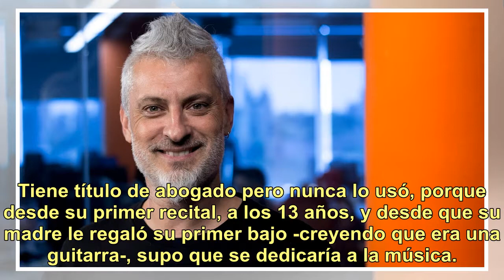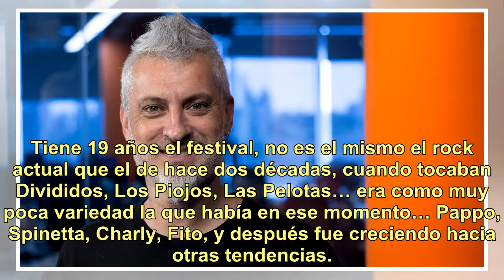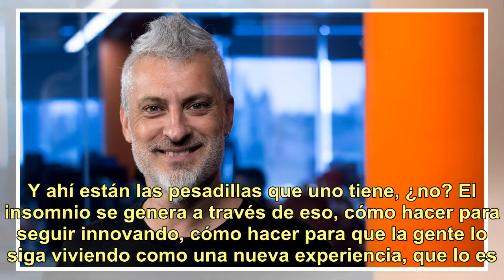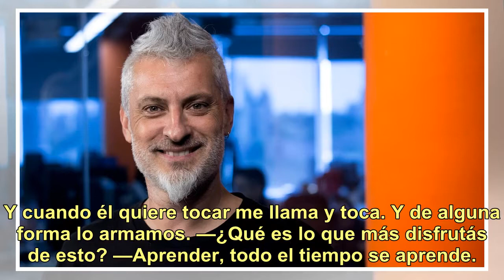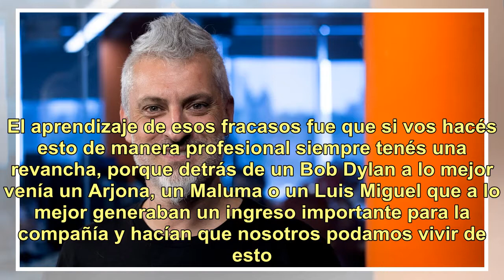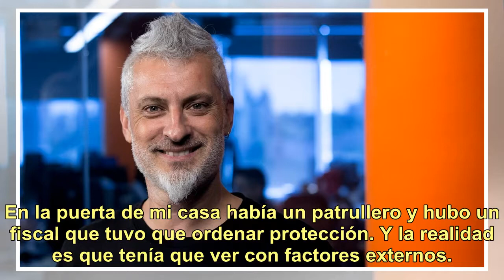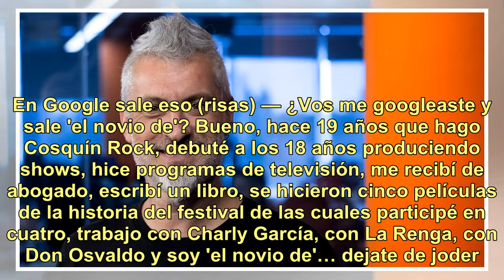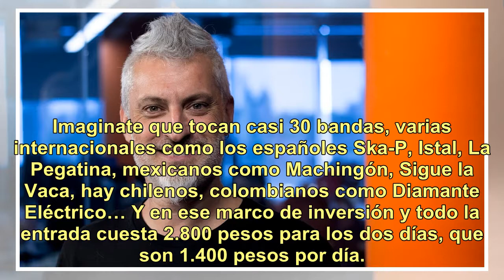José Palazzo: "Hay artistas que si hubieran tenido más contacto con el fracaso serían mucho más h...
José Palazzo: "Hay artistas que si hubieran tenido más contacto con el fracaso serían mucho más humildes"

Se reconoce como músico frustrado, pero es un exitoso empresario del rock. José Palazzo logró hacer de su provincia natal, Córdoba, el centro de escena gracias a su creacion: el Cosquín Rock, el festival que congrega a miles de personas durante el verano mediterráneo. Es la cabeza de shows multitudi...